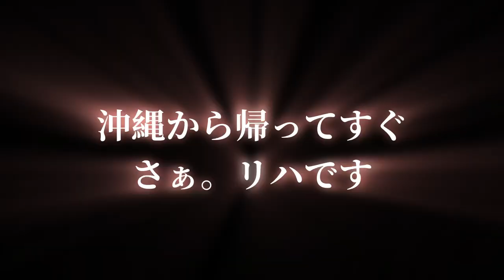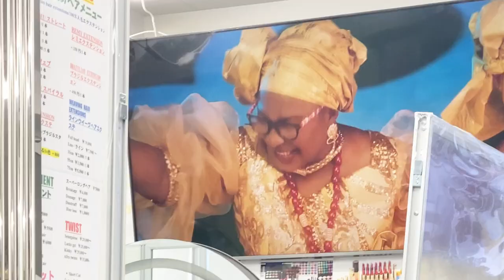101本ライブ達成へ向けて！ Metis心の旅 〜次世代にもらった力神奈川編〜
☀️Metisワンマンライブ2024
NO BORDERS
前売りチケット販売開始！ここからGet
Metisの目標を応援よろしくお願いします

⭐️Metisの最新シングル、アルバム
これまでの楽曲のDLはこちら

🌟全国の皆さん！Metisがあなたの街にやってくる！

◆tiktokでも101本に向けて合わせて歌枠中

◆MetisのRadio/ IRIE TIME 毎月第三月曜日夜10時から

🌟Metisアクセサリーを作ってる
Naoさん

◆ライブオファー、取材、ダブ録り、